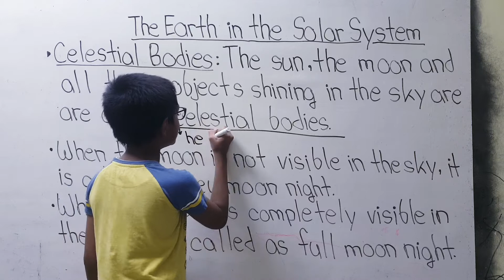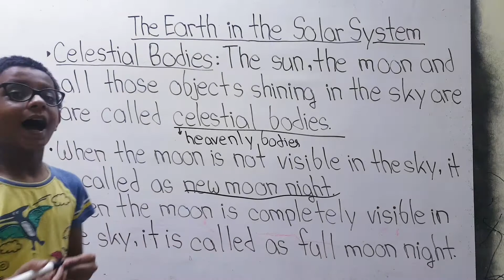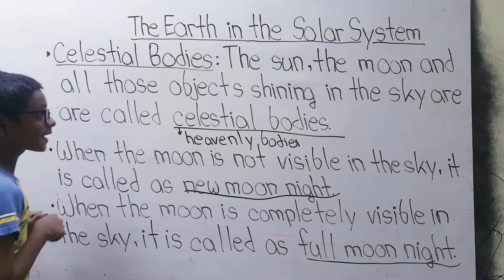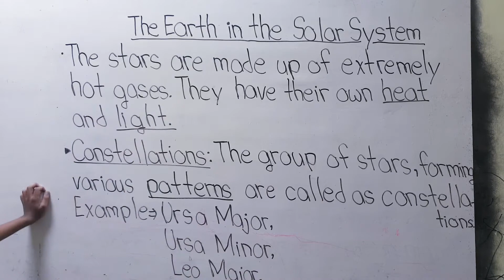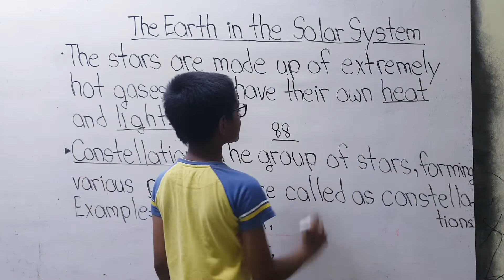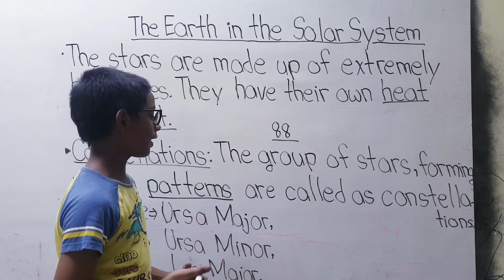The Earth in the Solar System | What are Constellations? Social science | Part 1#geography#kartik